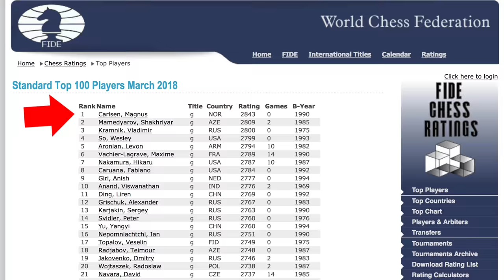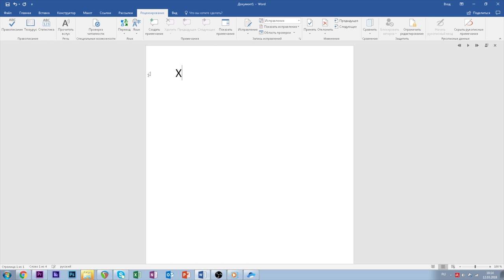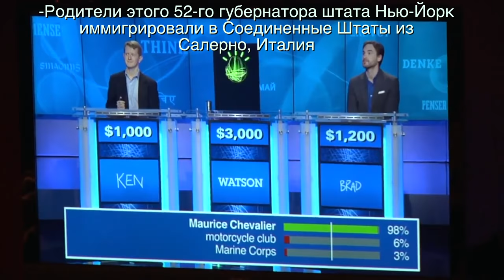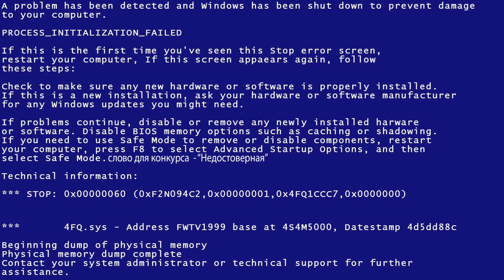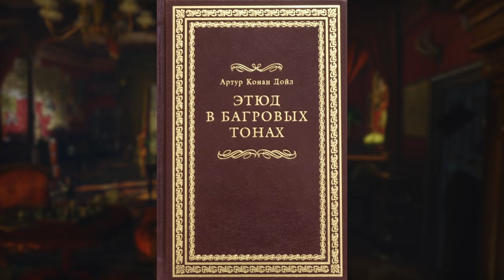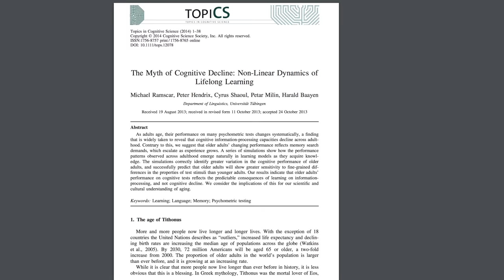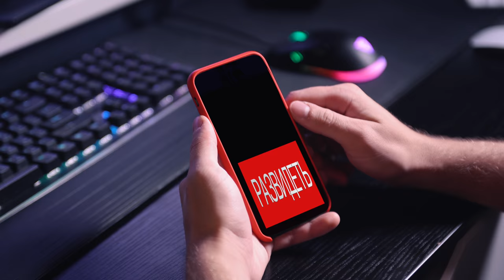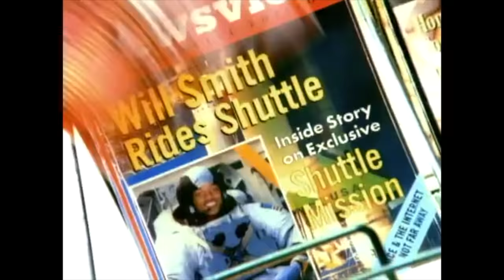ЧЕЛОВЕК или МАШИНА? Кто умнее?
Стоит ли ждать восстания машин? И если да, то сможем ли быть умнее?

Ребята, я вступил в ряды научного патруля Ютуба вместе с Побединским и Шарифовым. Ты их прекрасно знаешь!) На этот раз мы, при поддержке Microsoft, отправляемся в поход за информацией и разбираем по полочкам.

Кстати, чтобы тебе было интереснее, мы вместе с магазином Ситилинк проводим конкурс. Присоединяйся к нашему путешествию и выиграй один из 10 призов:
крутой ноутбук-трансформер Lenovo Yoga 520, пакеты приложений Microsoft Office, геймпады Xbox 360, мышки Microsoft Sculpt Comfort!

Условия конкурса и даже подсказки, которые помогут тебе отгадать слова, ищи по ссылке: